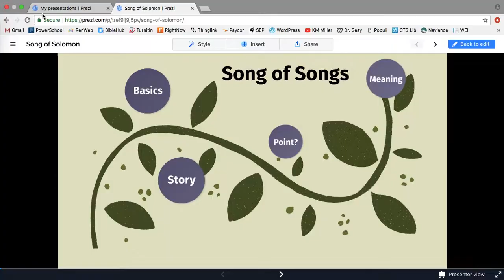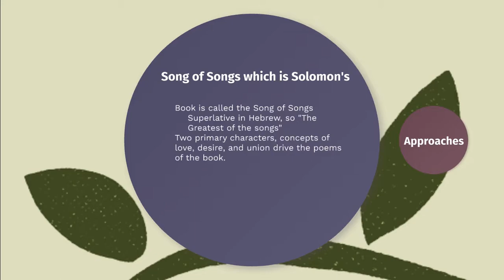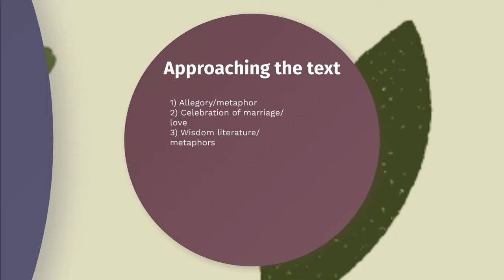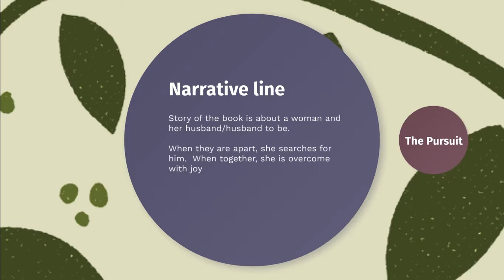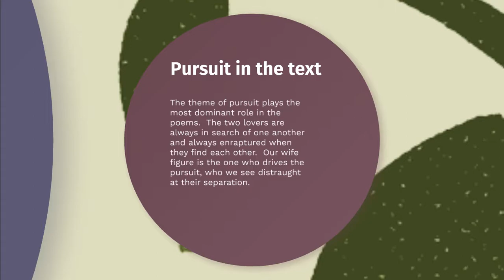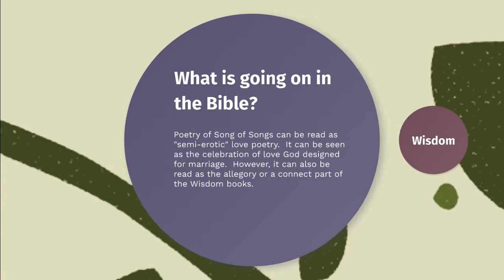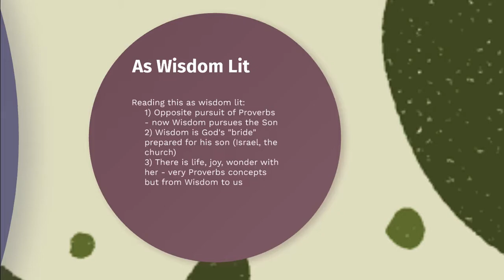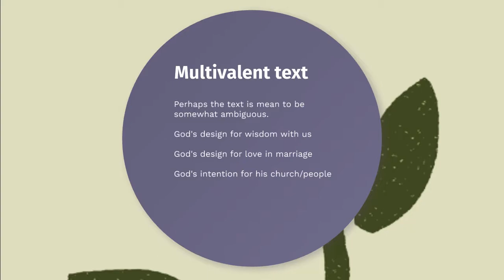Song of Songs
Walk through of Song of Songs with wisdom literature as the background.  Theme of pursuit and lady wisdom.